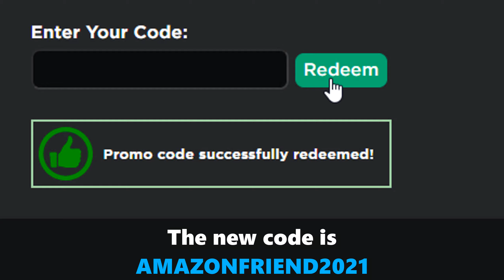*NEW* Roblox Promo Code! (October 2021)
⭐Support me and enter my Star code MUNEEB when you buy Robux

⭐Username⭐
MuneebParwazMP